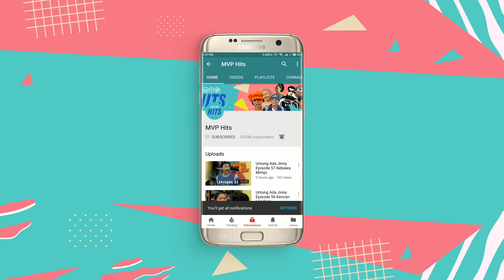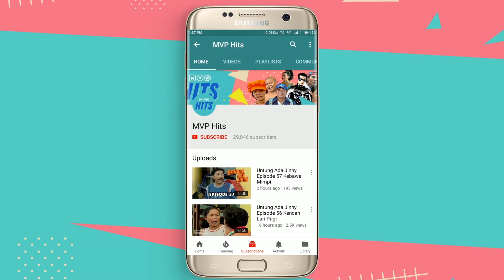Waduh! Pagi - Pagi Mba Anna Minta Tolong. Kenapa Ya? | Lika Liku Laki Laki Eps 3 - Part 2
Pagi - pagi Anna teriak minta tolong! Tukang Roti langsung masuk ke rumah Anna dan menolongnya. Kira - kira Anna kenapa ya? Saksikan Lika Liku Laki Laki Episode 3 - Part 2 di sini!